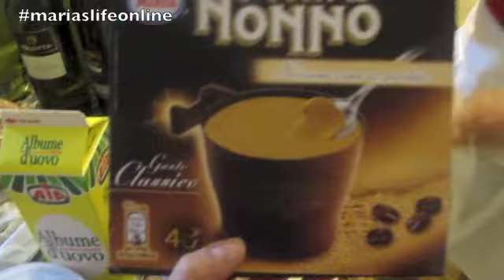Daily Italy Vlog November 6th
First day back in Italy! Daily Travel Vlog.